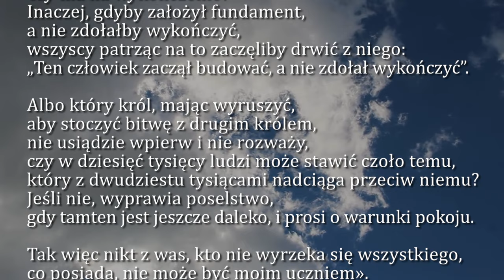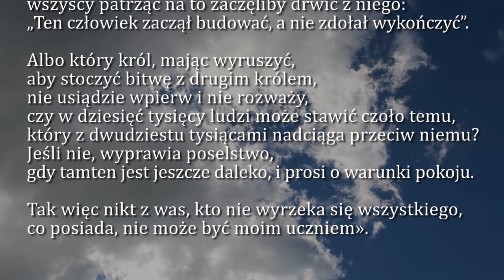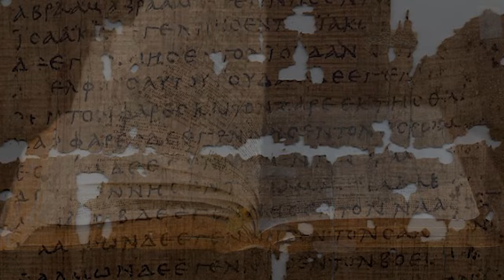Dobra Nowina na dziś | 8 listopada - Środa, XXXI tyg. zwykłego